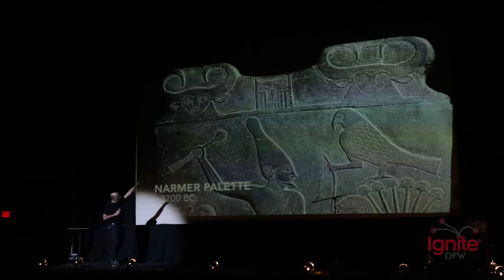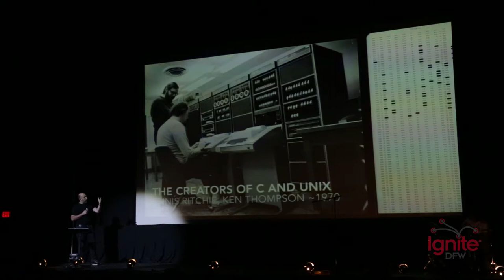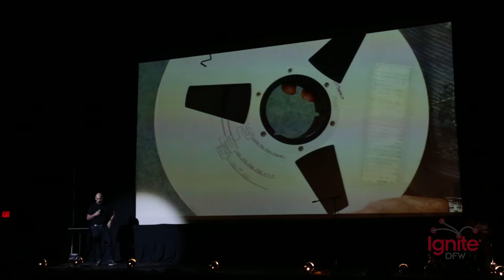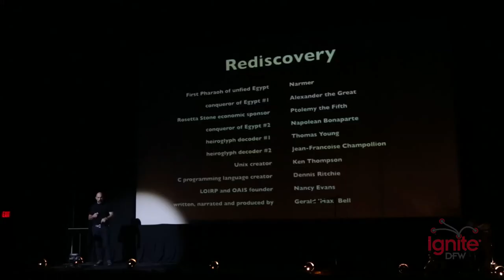Rediscovery: 2 cases of archive failure and a possible solution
Max Bell presents a 5 minute talk on 2 examples of archive failure where government archives are lost and then recovered at great difficulty. The first example was Egyptian hieroglyphics and the second was the Lunar Orbiter program. In both cases unanticipated cultural, political and technological change caused these valuable collections of valuable government funded data to become unusable for long periods. Recovery efforts can then be quite costly and uncertain and indicate the difficulty of long term information storage. A solution is then presented in the form of an opne global data archiving standard that is being adoptedThis talk was presented at the Texas Theatre in Dallas Texas in 2015.